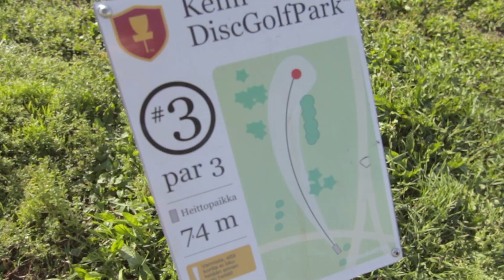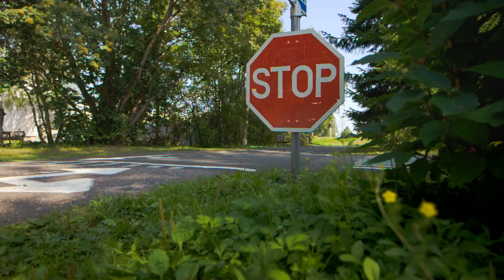Kemi in Summer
Summertime in Kemi, Finland - enjoy the midnight sun by the Gulf of Bothnia! No Ordinary summer experiences in Sea-Lapland!